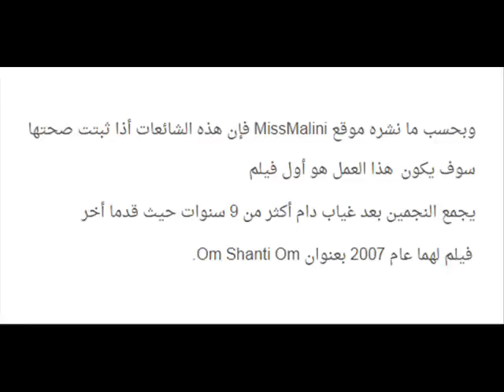شاروخان وسلمان خان يجمعهما فيلم من جديد بعد غياب دام 9 سنوات